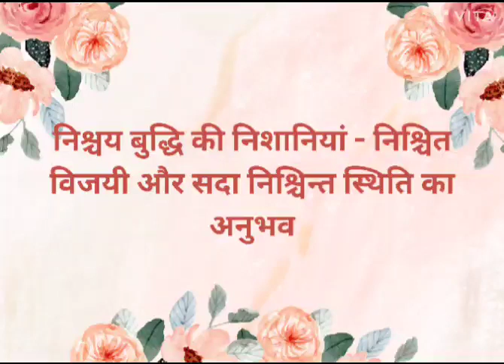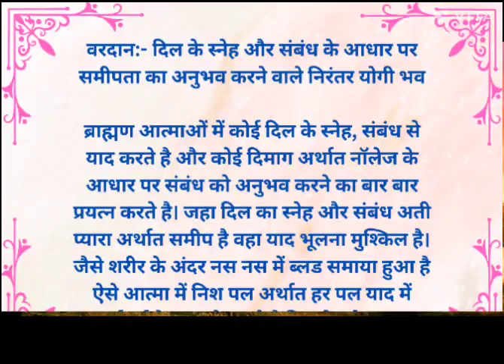आज की अव्यक्त मुरली 11/6/23